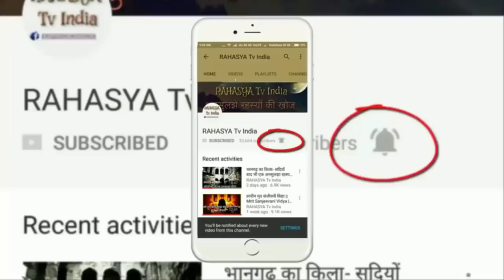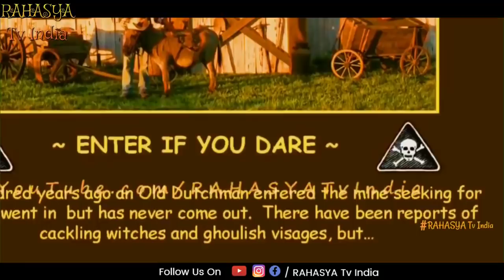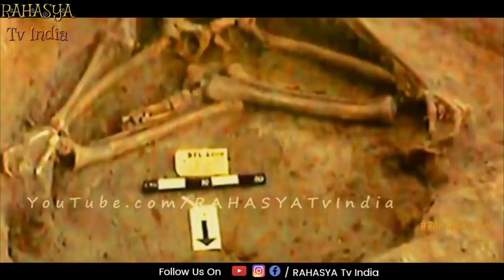समुंद्र में दिखे दूसरी दुनिया के जीव ? Malibu Sea Base and Lost Dutchman Gold Mine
Follow Me Personally On Instagram

Malibu (/ˈmælɪbuː/) (Spanish: Malibú) is a beach city in western Los Angeles County, California, situated about 30 miles (48 km) west of Downtown Los Angeles. It is known for its Mediterranean climate and its 21-mile (34 km) strip of the Malibu coast, incorporated in 1991 into the City of Malibu. The area is known for being the home of Hollywood movie stars, people in the entertainment industry, and other affluent residents; yet some residents are middle class.[11] Most Malibu residents live within a few hundred yards of Pacific Coast Highway (State Route 1), which traverses the city, with some residents living up to a mile away from the beach up narrow canyons. As of the 2010 census, the city population was 12,645.

The Lost Dutchman's Gold Mine (also known by similar names) is, according to legend, a rich gold mine hidden in the southwestern United States. The location is generally believed to be in the Superstition Mountains, near Apache Junction, east of Phoenix, Arizona. There have been many stories about how to find the mine, and each year people search for the mine.